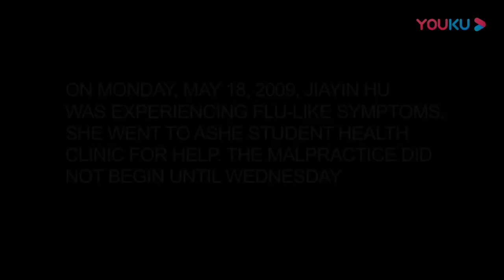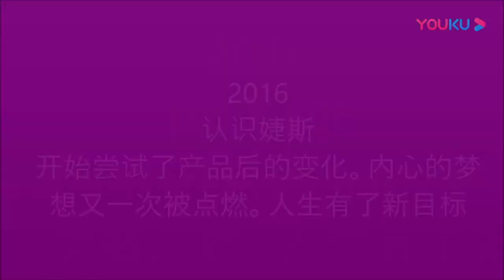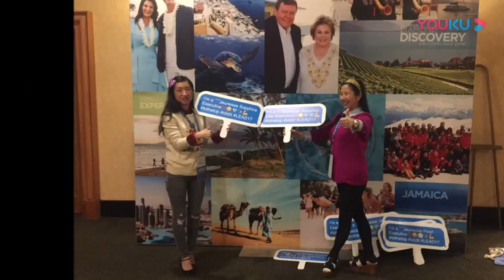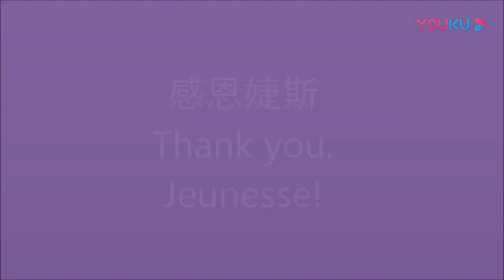胡佳音的婕斯故事